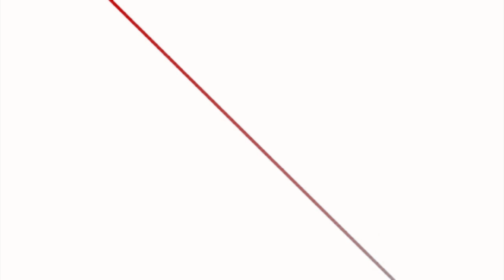प्रचण्ड–नेपाल समूहद्वारा प्रतिनिधिसभा बैठक बहिस्कार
प्रचण्ड–नेपाल समूहद्वारा प्रतिनिधिसभा बैठक बहिस्कार pratinidhisava prachanda–madhav